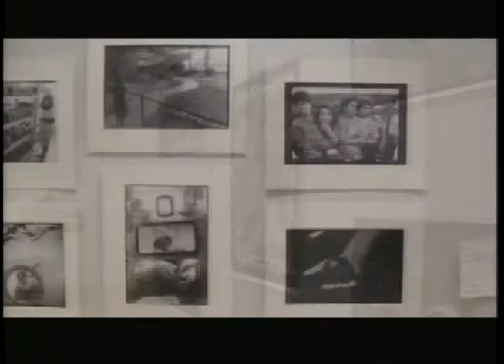GMH Visits the Apocalyptic Art Exhibit